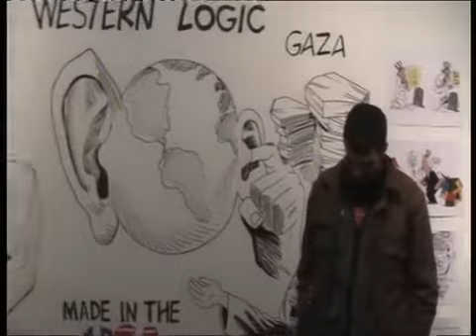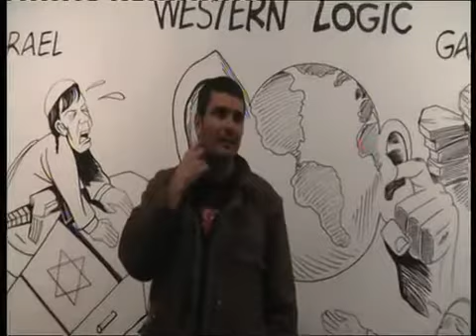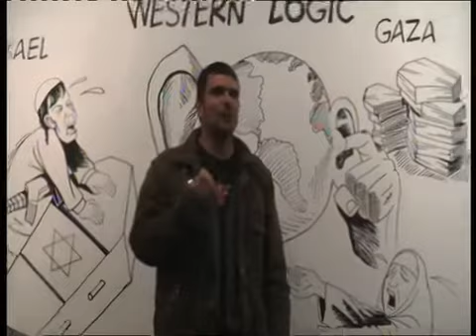Carlos Latuff, Saeb Shaath & John Hurson speaking in Belfast 2012